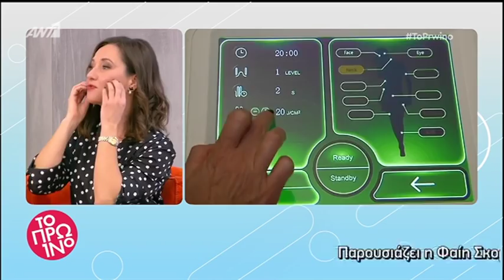Το Πρωινό Μεταμόρφωση 26/10